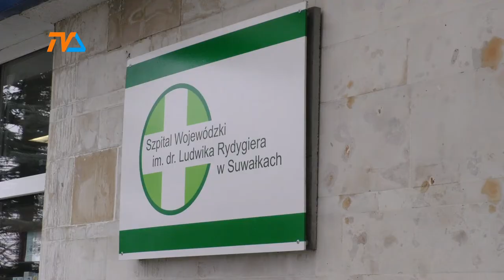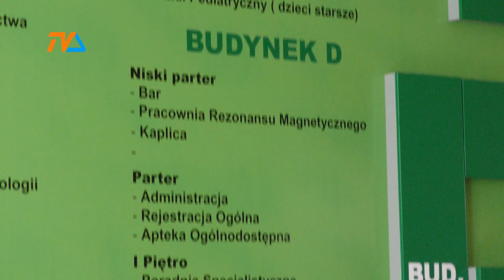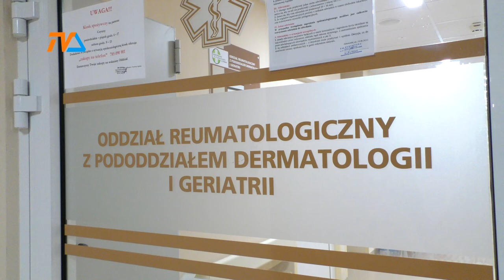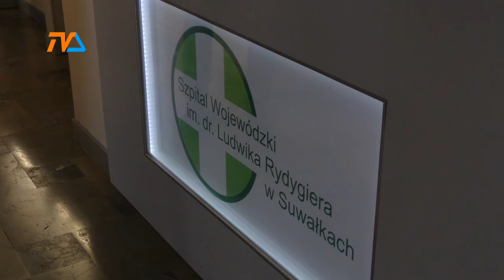Przybywa medyków - cudzoziemców |TVSUWAŁKI